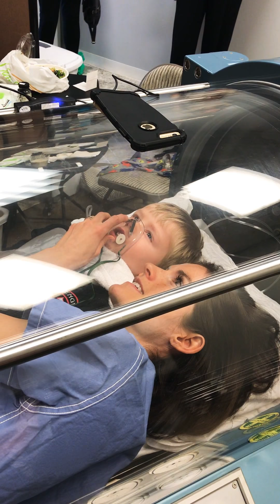A 3-year-old does hyperbaric oxygen therapy with the help of his mother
This little guy had a nasty cough that kept him up the night before. He was pretty nervous going into the chamber, but with the help of a cartoon and the patient coaching of his mother we got him down to 1.5 ata for 60 minutes. He did extremely well and his coughing has already improved substantially.